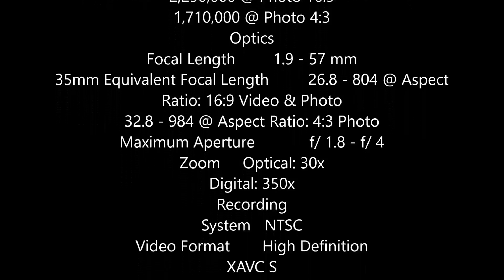Sony HDR-CX405 Spec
Sony HDR-CX405